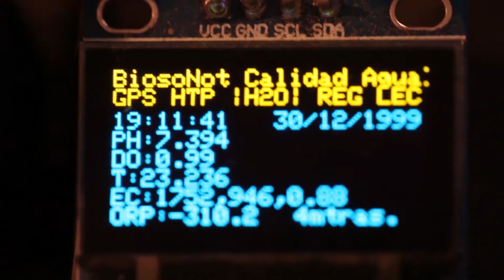BioSoNot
Es un instrumento que traduce a sonido los niveles de contaminación de distintos ríos.
El instrumento está formado por módulos de celdas de combustible microbianas que generan energía a partir del metabolismo de microorganismos presentes en el agua contaminada. Estas celdas funcionan como biosensores que miden la actividad bioeléctrica de las bacterias y simultáneamente otro tipo de sensores arrojan datos del PH, oxigeno disuelto, conductividad, ORP y temperatura. Estos datos se convierten en señales análogas  que son interpretadas por un sintetizador que traduce estos valores a sonido.
El objetivo es recolectar  sonidos de distintos ríos contaminados.
Técnica : celdas de combustible microbianas, Sensores Multiparamétricos circuitos  electrónicos, policarbonato, silicón, acero inoxidable, fibra de carbono, Cristal, bacterias provenientes de muestras de agua de un rio.